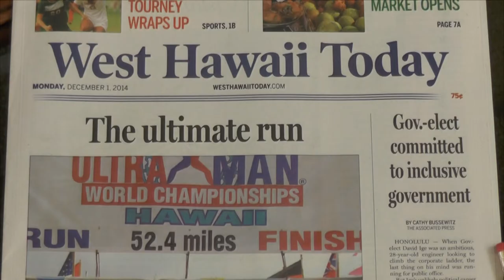2014 Ultraman Run Finish - Yasuko Miyazaki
2014,ultraman,triathlon,big,island,big,island,yasuko,miyazaki,hawaii,garytrow,